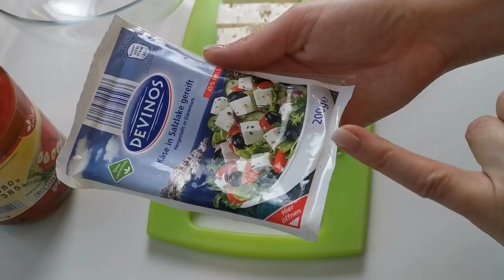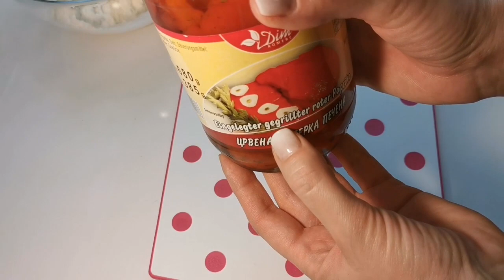Mit Käse gefüllte Paprika, megalecker! Antipasti, Fingerfood, Partyfood!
Für die gefüllte Paprika braucht man folgende Zutaten:

1 Glas gegrillte Paprika
200 gr Käse in Kuhmilch gereift
200 gr Schmand
1 Knoblauchzehe
2 EL Kräuter wie Petersilie, Dill oder Schnittlauch
Messerspitze Salz
Pfeffer